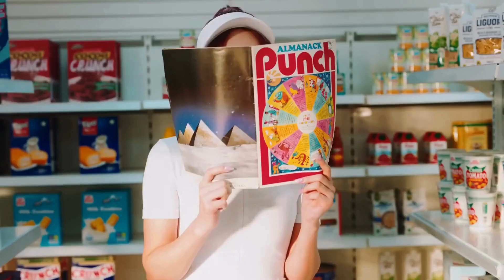Cignature - Poongdung Solo/Focus Screentime